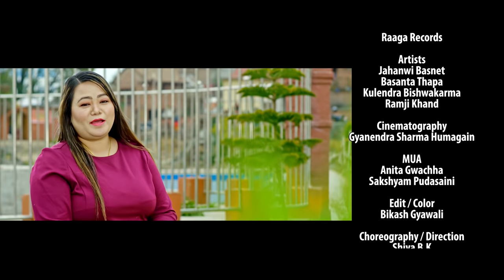New Nepali Lok Dohori Song 2075 | जाम सुस्तै | Juna Shrees, Basanta Thapa & Rabi Karki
Watch the New Nepali Lok Dohori Song 'Jaam Sustai' by Juna Shrees, Basanta Thapa & Ravi Karki featuring Basanta Thapa, Kulendra Bishwakarma, Ramji Khand & Jahanwi Basnet only on Basanta Thapa's official YouTube channel.

Abhyas Digital presents - New Nepali Lok Dohori song " Jaam Sustai Birsaney lai Samjhane ma Ustai"

🎧 Audio Credits:-
Song's name :- "Jaam Sustai, Birsane Lai"
Vocal:- Juna Shrees, Basanta Thapa & Rabi Karki
Lyrics/Music:- Basanta Thapa
Arranger:- Aashish Aviral

Mix/Master:- HBN kismat
Sarangi : Hemanta Kanchha
Sahanai : Ashish Aviral

Background Vocals:-
Biru Lama
Basanta Thapa
Devi Gharti
Sushmita Gharti
Jaya Laxmi Chhantyal Pun

Studio:- Raag Records
Audio/video:-  Abhyas Digital Pvt. Ltd.

🎬 Video Credits:-

Direction / Choreography:- Shiva BK
Cinematography:- Gyanendra Sharma Humagain
Drone:- Kamal Prasai
MUA:- Anita Gwachha & Sakshyam Pudasaini
Edit / Color:- Bikash Gyawali
Lead Artists:- Jahanwi Basnet, Basanta Thapa
Guest Artists: Kulendra BK, Ramji Khand & Ravi Karki

Special Thanks:-
Raaga Studio

Dress Designing:-
National Fashion Zone
Icharam & Diyalo Dance Center, Bag Bazar

Our Digital assets:-